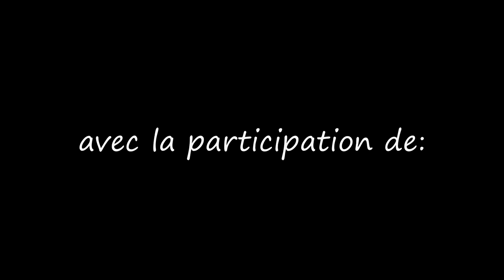Ensekirite nan ayiti part 3